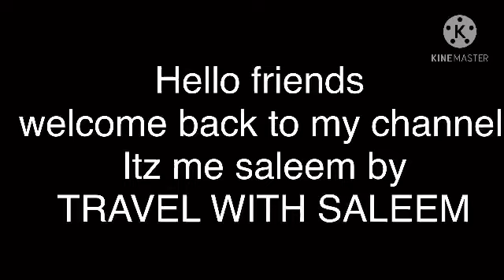|Ooty mainroad Kallar | kallar adaka farms | Adaka farm | Itz me saleem by TRAVEL WITH SALEEM |